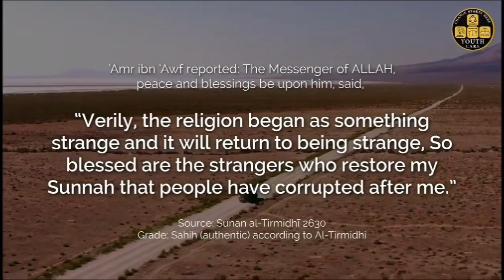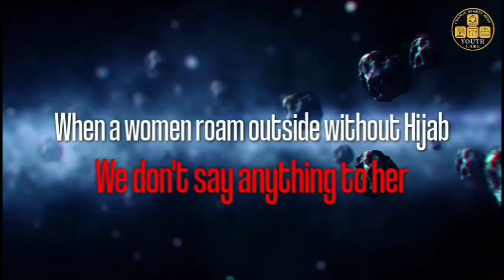Has not the TIME come ⌛